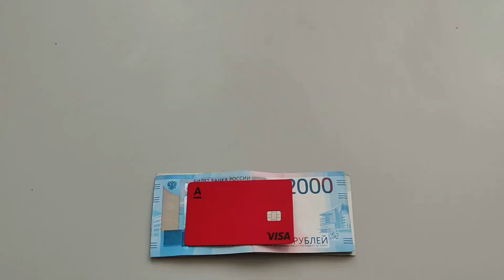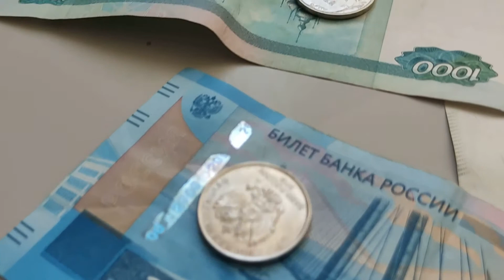Лимиты на перевод в Альфа Банке